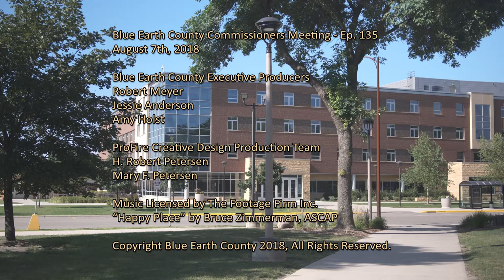August 7, 2018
Blue Earth County Board of Commissioners Meeting - August 7, 2018